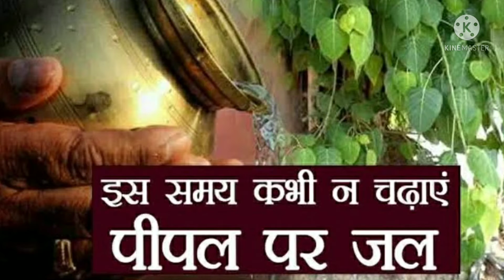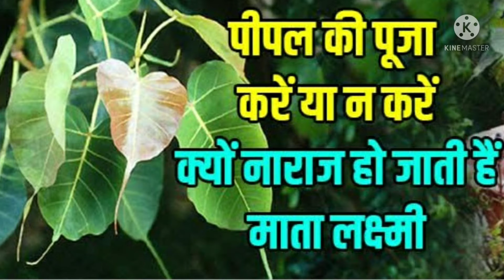पीपल के पेड़ पर भूत रहते हैसात दिन#पीपल के पेड़ की पूजाया जल चढ़ाएंपैसे wealth सब कुछ मिलेगा#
पीपल के पेड़ पर भूत रहते हैसात दिन#पीपल के पेड़ की पूजाया जल चढ़ाएंपैसे wealth सब कुछ मिलेगाastroworldshalinee